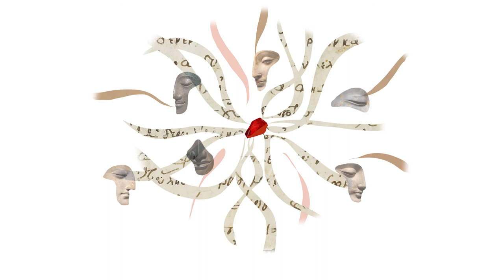'Barlaam & Josaphat: Buddha–a Christian Saint?' by Dialogos and Katarina Livljanić [TEASER]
Could you ever imagine that one of the most popular saints in the Christian calendar of the Middle Ages was - Buddha? After ten years of research in a multitude of libraries worldwide, Katarina Livljanić and the ensemble Dialogos, faithfull to their exploratory and fearless spirit, bring yet another surprise from the less known medieval lands, after its award-winning albums such as Dalmatica: Chants of the Adriatic (A395), Lombards & Barbares (A319), La vision de Tondal (A329), Judith: A Biblical Story from Renaissance Croatia (Alpha702). It is the incredible story of saints Barlaam and Josaphat, a christianized version of Buddha's life, which crossed over at least four religions and was transmitted through almost all the medieval languages. Powerful songs - incarnated by voice and instruments, sing the legend about the king's son, prince Josaphat, who leaves the noisy world of opulence to search for inner peace - songs which follow the path of his story from one medieval language to another, from Greek, Latin to Old Croatian, Italian, Church Slavonic…
This project is a unique new experience: a multimedia ebook, in French and English, is included in this CD. It tells the story of Barlaam & Josaphat and leads the listener/reader through one of the most intriguing labyrinths of medieval world. Through a rich and original video, audio and iconographic material, it opens the doors into the artistic creative process which transformed a medieval legend into a music performance.